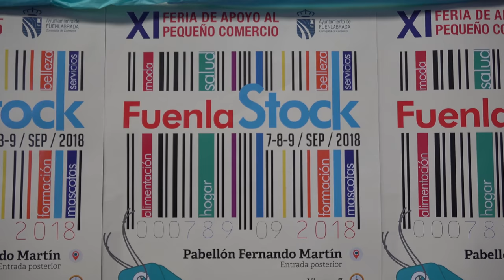El escaparate comercial FuenlaStock cumple su XI edición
Se celebra este fin de semana en el Pabellón Fernando Martín.

El Pabellón Fernando Martín acoge este fin de semana la décimo primera edición de ‘Fuenlastock’, la Feria del Pequeño Comercio, que ha abierto sus puertas esta tarde con la visita del alcalde Javier Ayala. El objetivo es promocionar los establecimientos comerciales de la ciudad.

Este escaparate del comercio de la ciudad cuenta con más de medio centenar de stands en los que podremos encontrar establecimientos dedicados a alimentación, viajes, mobiliario, textil, educación, etc.

El alcalde, Javier Ayala, ha destacado la importancia de esta cita anual que congregó en la pasada edición a cerca de 30.000 visitantes. “El público tiene la oportunidad de conocer la oferta comercial de su ciudad porque a través de esta iniciativa los responsables de los establecimientos salen de sus barrios y exponen sus productos durante tres días en el centro neurálgico del municipio”.

Por su parte el concejal de Consumo y Comercio, Oscar Valero ha destacado que, a través de esta Feria, “pretendemos revitalizar y dinamizar el comercio de proximidad, darlo a conocer a la ciudadanía, así como empresas y las actividades que llevan a cabo los emprendedores”.

Durante estas tres jornadas los comerciantes y empresarios ofrecerán sus productos  y artículos a un precio competitivo, para que el público encuentre ofertas interesantes.

La Feria propicia un espacio en el que los expositores pueden interrelacionarse, cambiar opiniones y crear una red de interconexión que les permite realizar otras actividades.

La iniciativa se enmarca en la apuesta del Gobierno municipal  por impulsar al pequeño comercio, haciéndolo más visible y más competitivo.

Durante el fin de semana habrá música, animación infantil, ludoteca y sorteos para amenizar la estancia a las personas que decidan acudir a esta cita comercial

El horario de apertura de la Feria será hoy viernes de 18 a 22 horas, el sábado y el domingo de 11 a 15 horas y de 17 a 22 horas.